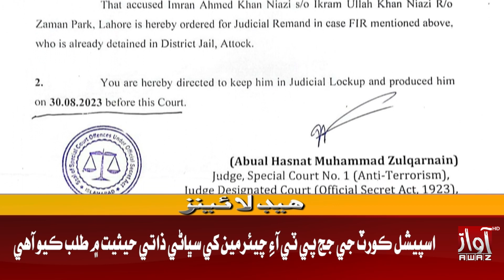06 PM Headlines ||Awaz TV News ||29 August 2023